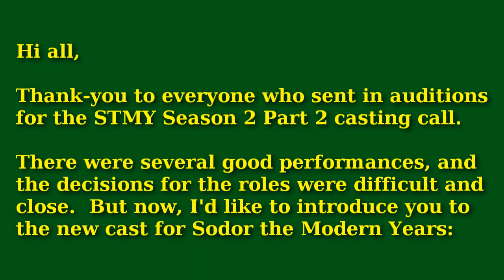Sodor the Modern Years: Season 2 Part 2 Casting Call Results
Hi all,

I've finished going through the auditions.  Thank-you to all who auditioned.  There were several good quality entries, and the decisions were hard.

Cheers,
WildNorWester

Thomas and Friends copyright Hit Entertainment. No profit is being made from this video.